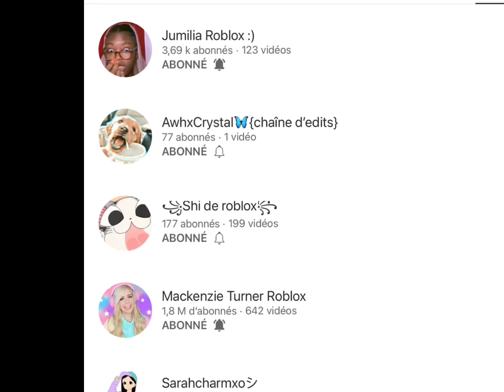Tu veux faire partie de mes abonnements ?😏💜 (Inspirer @LilaKillaMSP 💖)